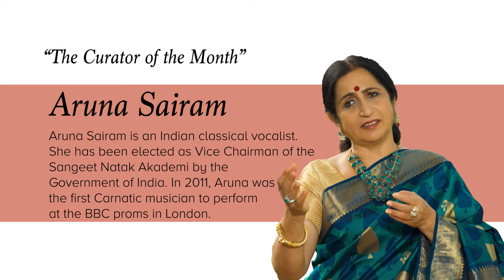The Curator Club | Curator Studio | Padma Shri Aruna Sairam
Sangeetha Kalanidhi Aruna Sairam is an Indian classical vocalist. She is a recipient of the Padma Shri award from the Government of India.
Her voice, a beautiful blend of resonance and range, has an unusual timbre which gives it uniqueness.
Her style, rooted in tradition, continuously evolves in the contemporary.
Padma Shri Aruna Sairam, regarded as the Music Ambassador of India, has successfully taken Indian music to the global arena.